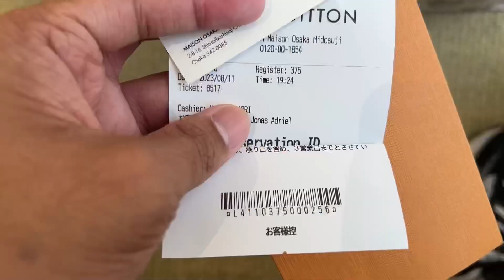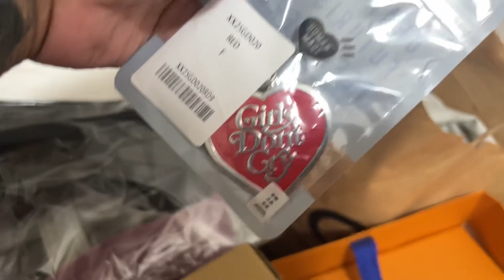SNEAKER SHOPPING IN OSAKA JAPAN | NIKE SB DUNK THAT WORTH 700,000PHP?